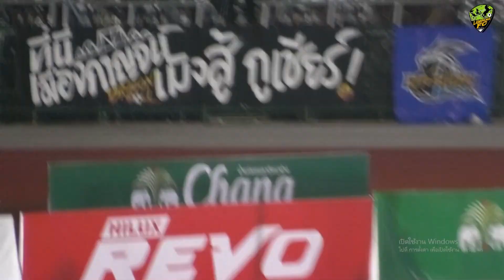Hilight การแข่งขันฟุตบอลไทยลีก 2 2023/2024 Match 10 ลำปางเอฟซี VS ดราก้อนปทุมวัน กาญจนบุรี เอฟซี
Hilight การแข่งขันฟุตบอลไทยลีก 2 2023/2024 Match 10
ลำปางเอฟซี VS ดราก้อนปทุมวัน กาญจนบุรี เอฟซี

👉 Instagram ของสโมสร : lampangfb

Lampang FC Channel